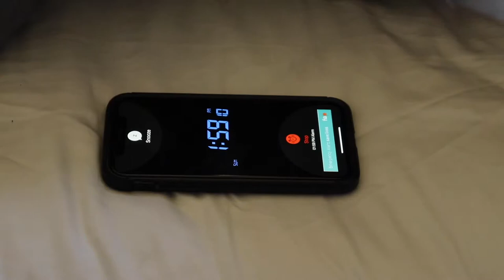Its My Birthday!